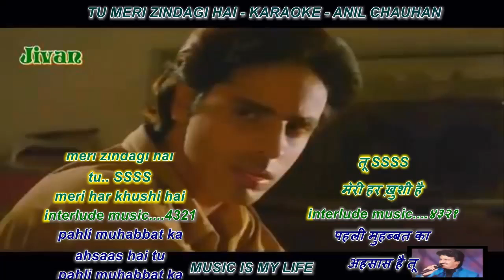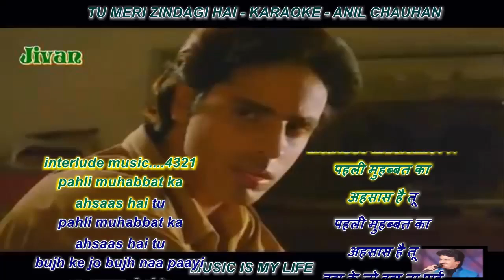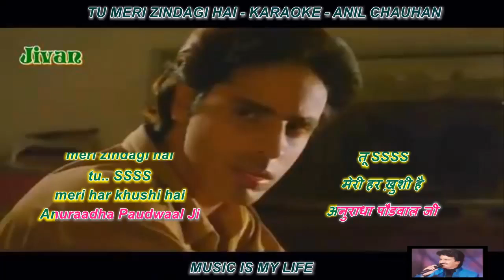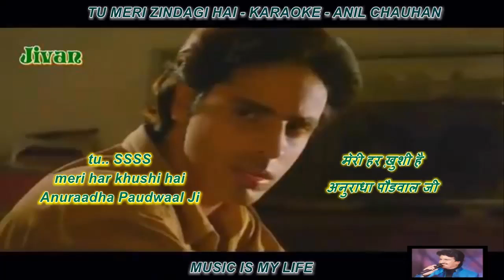Tu Meri Zindgi Hai(A.P.SINGH).....Baijemau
My Favorite Collection